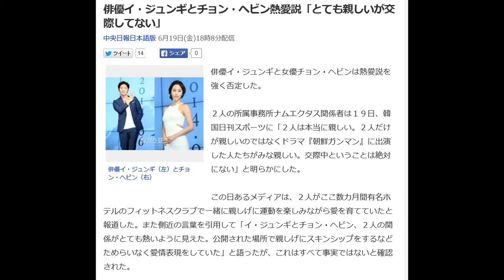俳優イ・ジュンギとチョン・ヘビン熱愛説「とても親しいが交際してない」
俳優イ・ジュンギ（左）とチョン・ヘビン（右）

俳優イ・ジュンギと女優チョン・ヘビンは熱愛説を強く否定した。

 ２人の所属事務所ナムエクタス関係者は１９日、韓国日刊スポーツに「２人は本当に親しい。２人だけが親しいのではなくドラマ『朝鮮ガンマン』に出演した人たちがみな親しい。交際中ということは絶対にない」と明らかにした。

この日あるメディアは、２人がここ数カ月間有名ホテルのフィットネスクラブで一緒に親しげに運動を楽しみながら愛を育てていたと報道した。また側近の言葉を引用して「イ・ジュンギとチョン・ヘビン、２人の関係がとても熱いように見えた。公開された場所で親しげにスキンシップをするなどためらいなく愛情表現をしていた」と語ったが、これはすべて事実ではないと確認された。

イ・ジュンギは２００１年に紙面広告モデルとして芸能界デビューした。２００４年にシチュエーションコメディ『ノンストップ４』や映画『ホテルビーナス』『僕らのバレー教室』などに出演し、２００５年に映画『王の男』でスター入りした。現在ＭＢＣ（文化放送）のドラマ『夜を歩くソンビ』の撮影真っ最中だ。

チョン・ヘビンは２００２年、ガールズグループＬＵＶのメンバーとして歌手デビューし、『ノンストップ３』で初めての演技に挑戦した。その後ソロアルバムを出したがドラマ『オンリーユー』『魔女ユヒ』『神の秤』『職場の神』などに出演し手堅い演技力で愛された。